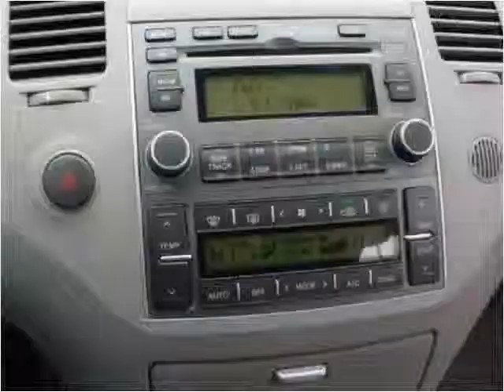2007 Hyundai Azera Used Cars Ogden, Riverdale, South Weber U